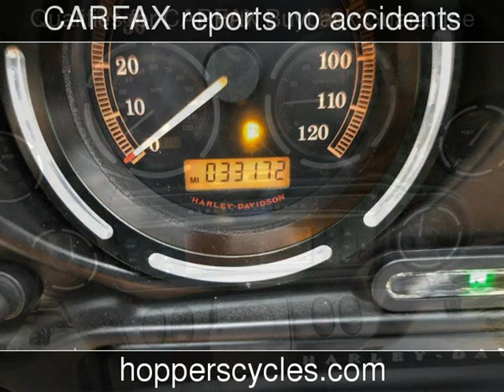2008 Harley-Davidson Ultra Classic 105th Anniversary Used Motorcycles - McKinney,TX - 2020-01-17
See more details about this used motorcycle This 2008 Harley-Davidson Ultra Classic 105th Anniversary with 33,136 miles is for sale at Hoppers Cycles.